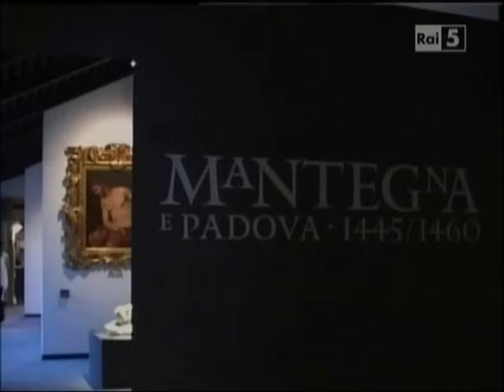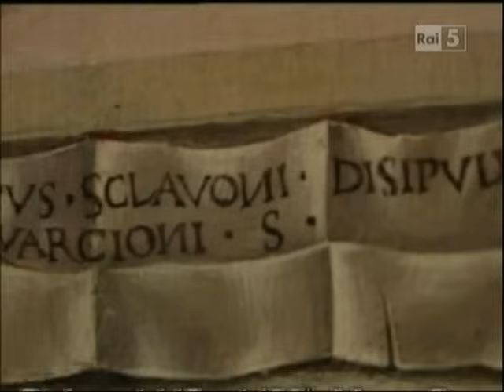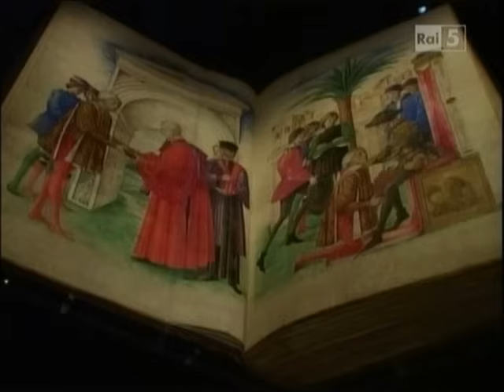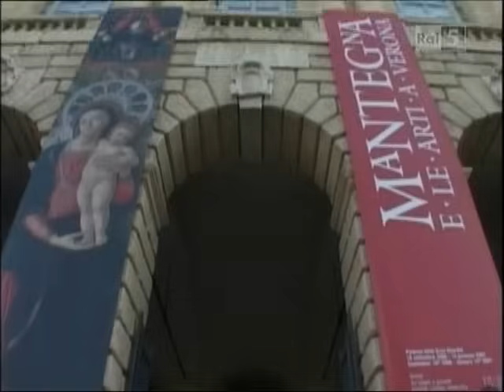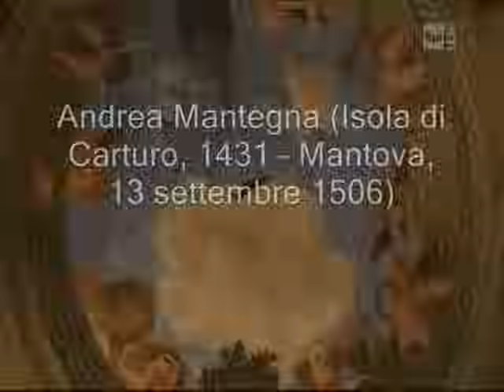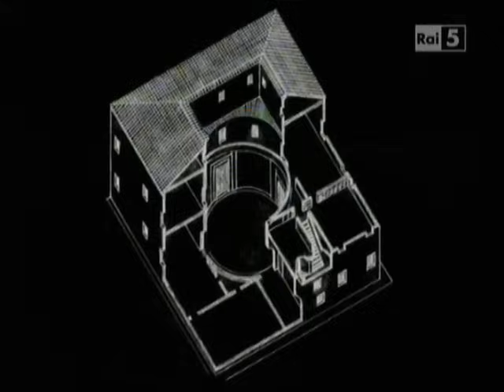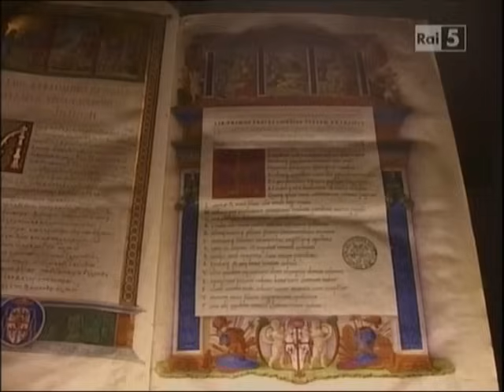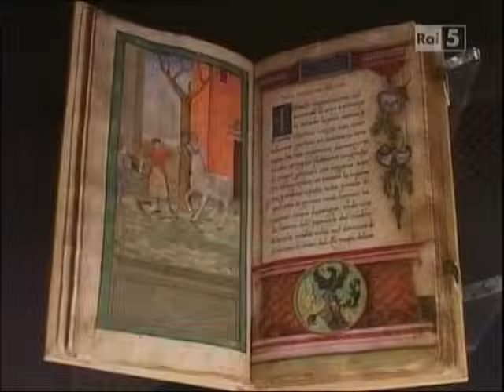Andrea Mantegna spiegato da Philippe Daverio